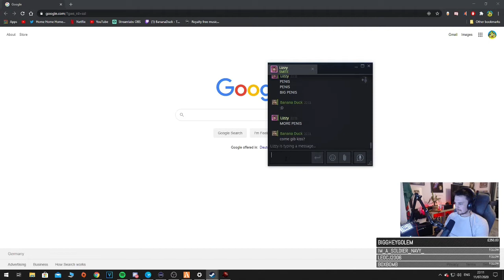Billy Sprinkle, Tramp Extraordinaire Part 10 (Daddy Come Home)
Some of my favourite Billy Sprinkle moments - Tramp Extraordinaire Part 10